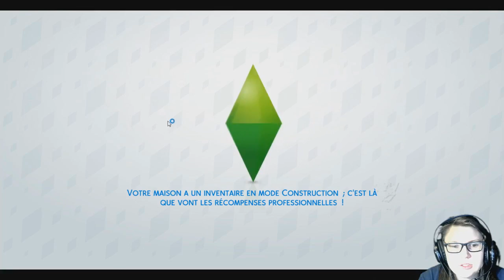Sims 4 - 100 babies challenge - Des jumelles!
Un challenge Sims 4, avec des règles précise le challenge prend fin si on arrive pas à accomplir le challenge ou quand le 100eme bébé est né.